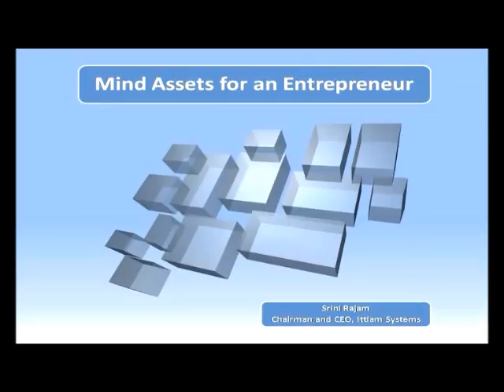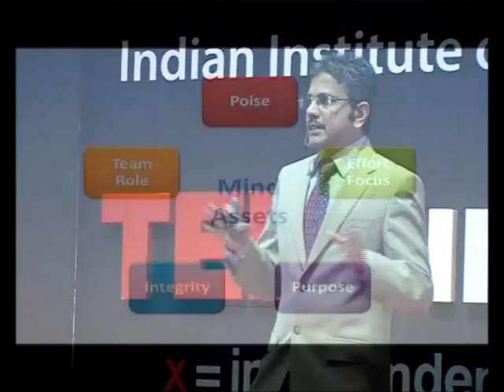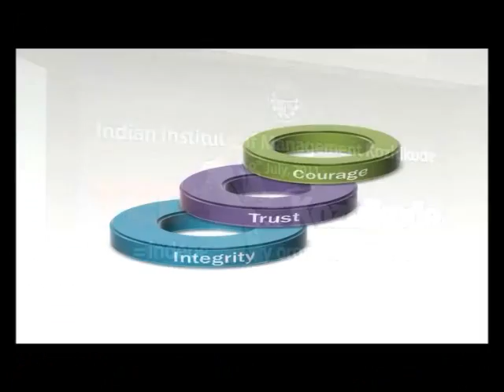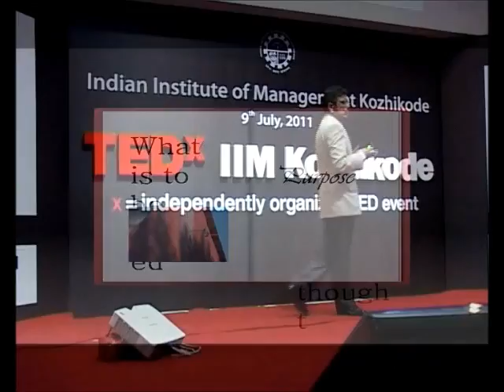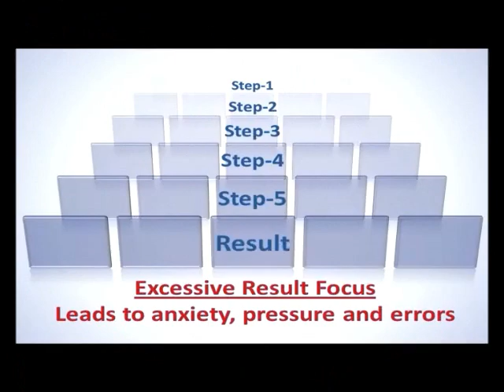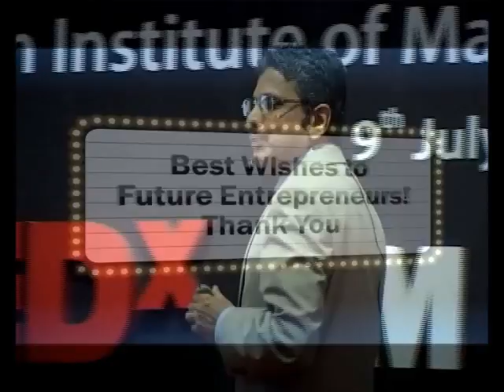TEDxIIMKozhikode -Srini Rajam - Mind Assets for an Entrepreneur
Srini Rajam co-founded Ittiam Systems in 2001, along with a team of senior leaders from the semiconductor industry. Ittiam is focused on DSP (Digital Signal Processing) Systems. It has more than 300 customers worldwide and 46 patent filings of which 29 granted. The company is ranked as the World's Most Preferred DSP IP Supplier by Forward Concepts for four successive years from 2004 to 2008. Ittiam is a Red Herring 100 Asia Winner in 2005 and received the NASSCOM India IT Innovation Award in 2006.